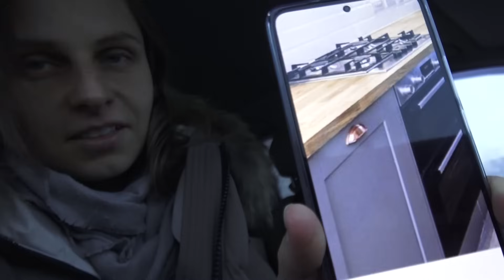Gruodžio 15/ Pasiruošimas namo sienų statymui/ Molinuko virtuvės rankenos